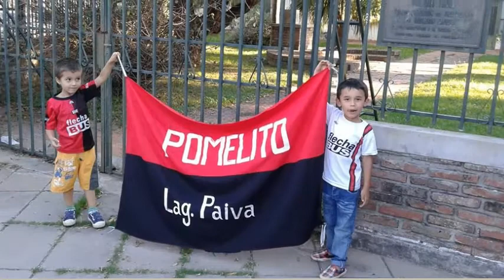Peña Pasión Sabalera - Se vos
Podrán Imitarnos. Igualarnos jamas